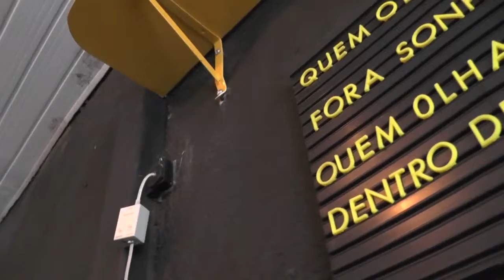NO DIA DO CAFÉ BARISTA DÁ DICAS SOBRE A SEGUNDA BEBIDA MAIS CONSUMIDA NO MUNDO 27.05.19